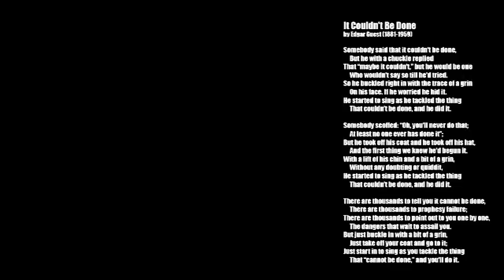It Couldn't Be Done